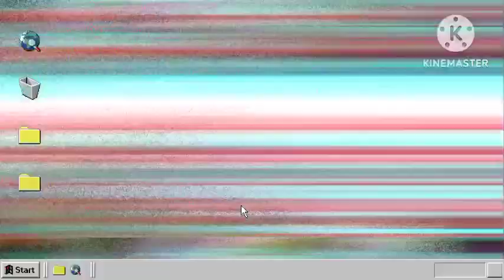DIaML|| morning to evening routine vlog| homemade pani purievening snacks |telugu vlogs